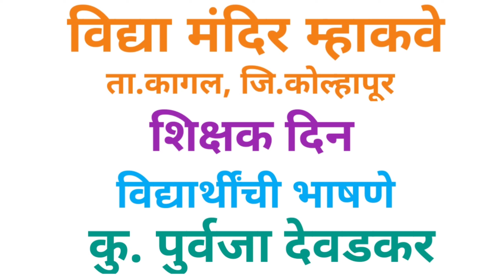विद्या मंदिर म्हाकवे ता.कागल पुर्वजा देवडकर इयत्ता चौथी ब शिक्षक दिन विद्यार्थींची भाषणे.